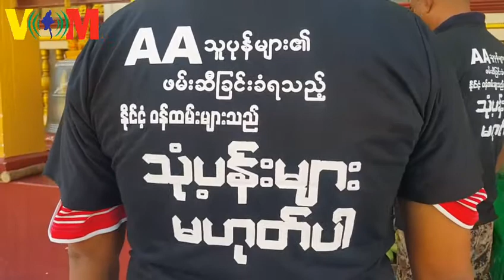Shine Aung 960x540 2 14Mbps 2019 11 26 11 33 51